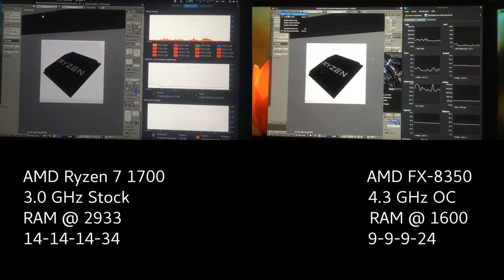AMD Ryzen 7 1700 vs. AMD FX-8350 Blender Benchmark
Comparing performance of my old and my new system with Blender Ryzen Benchmark on Manjaro Linux.